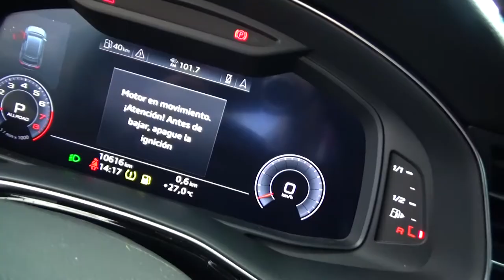Audi / Q8 / 2019 - 2678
Audi / Q8 2019 Si quieres saber más de esta y otras unidades visita o llámanos al en la Ciudad de México.